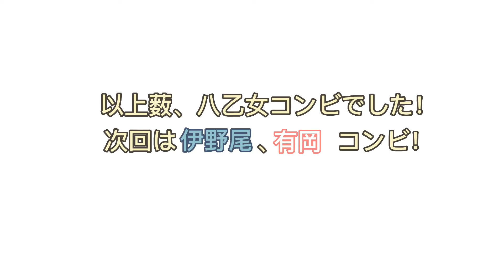J-1グランプリ2020 薮宏太、八乙女光コンビ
J-1グランプリ2020の薮くん、八乙女くんバージョンです

次回は伊野尾くん、有岡くんです！

投稿遅くなってしまいすみません、、、